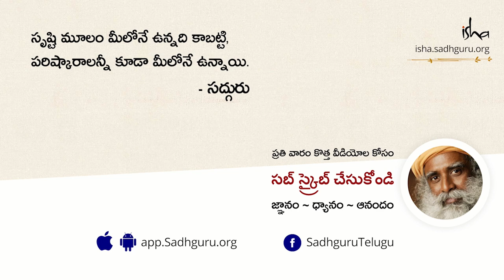ఆధ్యాత్మిక మార్గంలో విజయానికి ఇలా చేయండి! A Simple Process to Find Success on the Spiritual Path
"సృష్టికి మూలమైన మేధస్సు మీలో ఉంది. దానిని మీ అందుబాటులోకి తెచ్చుకోకుండా, మీరు మీ ఆలోచనలో మునిగి తేలుతున్నారు. ఒకసారి ఇలా ఆలోచనల్లో పడి తప్పిపోతే, మీ గుర్తింపులు ఎంతో బలంగా తయారవుతాయి. అవి అంత బలంగా ఉన్నప్పుడు, మీకు ఒక ఆత్మవిశ్వాసం కలుగుతుంది. కానీ స్పష్టత ఉండదు" అని అంటున్నారు సద్గురు.